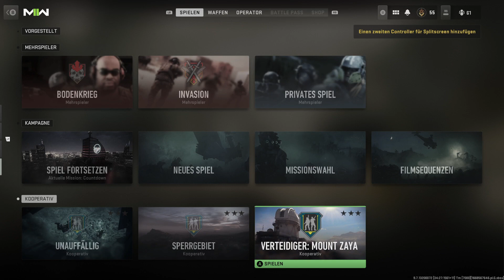Fallout 76 online xbox series s